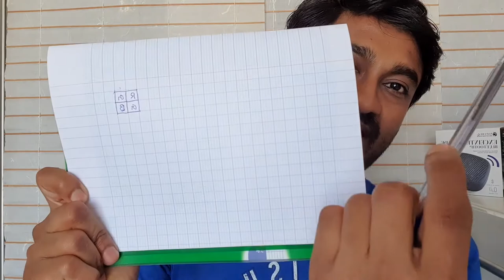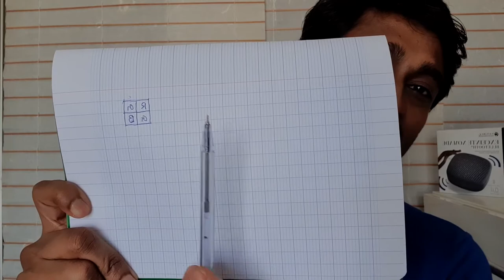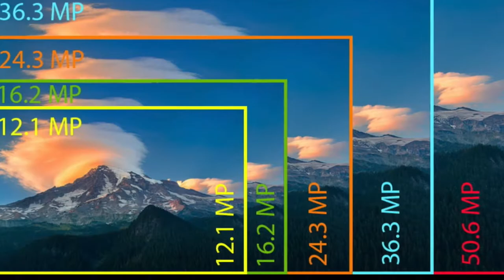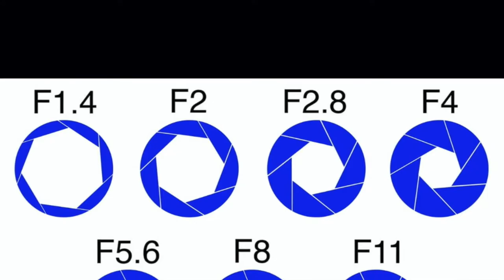PHONECHOICETAMIL, how to choose a smart phone tamil, smartphone buying guide 2020 tamil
PHONECHOICETAMIL, how to choose a smart phone tamil, smartphone buying guide 2020 tamil, how to select a smartphone smartly I tell everything in TAMIL about mobile fact & battery,sound,camera,screensize,ram,megapixel,and more things………